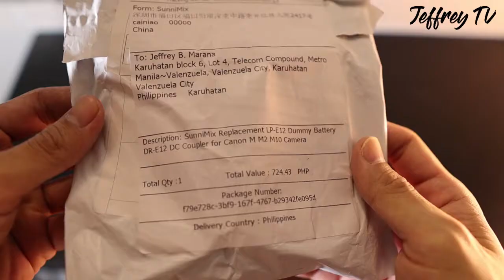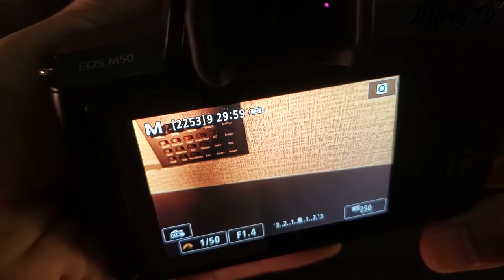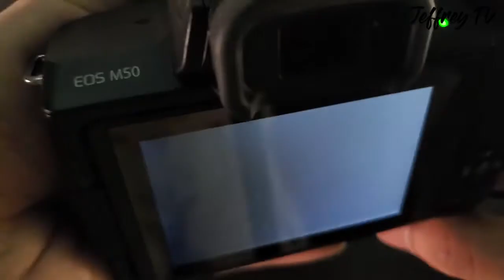Canon M50 Battery Problem solved? BM 800 Condenser Microphone winner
I found a way to a longer battery life for your Canon M50 Camera. Easy to install and easy to use.

I also introduce to you the winner of the BM 800 Condenser Microphone Raffle promo.